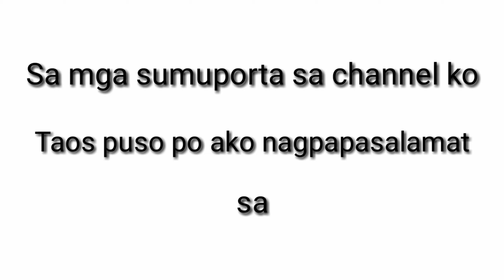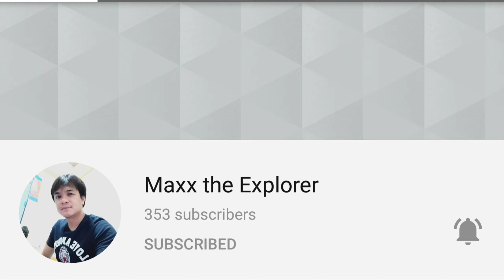Celebrating 1,000 subscribers,, thank you so much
Taos puso po ako nagpapasalamat sa mga sumuporta sa akin..sa mga family and friends ko ...sa mga sakura team ko na lage gumabay at sumuporta sa akin...kayo ang nagbigay lakas ng loob ko para kumapal ang mukha ko sa LS..hahah.. Sana hindi kayo magsawa na suportahan ako..mahal ko kayo mga lalabz ko..